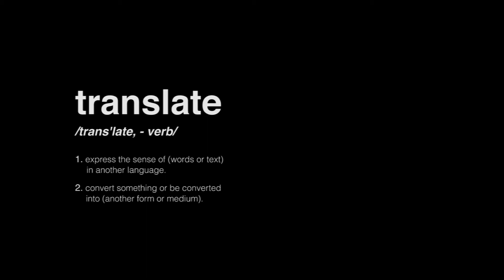Random Translation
What a group of bored backpackers do on a lazy Sunday afternoon.

So far my adventure in New Zealand has been filled with unexpected experiences and this is just one of them.

Props to Kieran, Tim, Lawrence, Yoann, Jorge, Tara, Joel, Frans & Laurens for making the video possible.